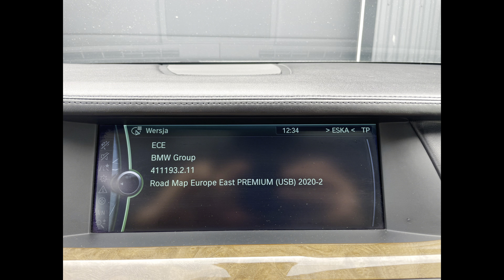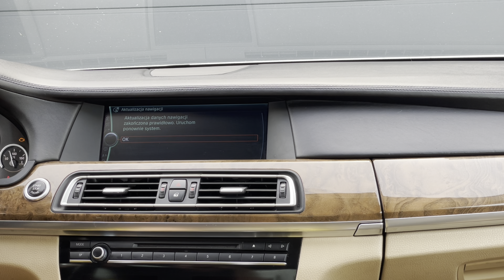Aktualizacja Map CIC NBT EVO BMW F seria FSC Code Update Navi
Witam. Zapraszam za aktualizację Map Nawigacji i nie tylko…

Konwersje USA - EU
Różne systemy Navi
Polski język
Update Sterowników silnika i skrzyni biegów…

Najtańsze OC i zwrot 150 zł po wykupieniu polisy!

Pozdrawiam